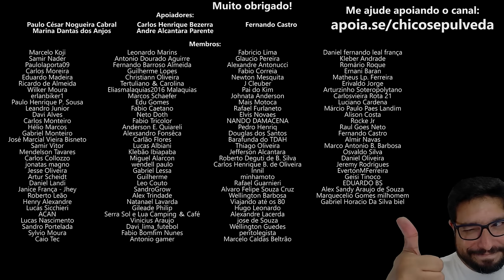O sonho das montadoras do Brasil: Venda sob demanda e escassez artificial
🔹Seja membro deste canal:
🔹Faça uma doação em Bitcoin ou Ethereum:
BTC: bc1ql5esj3ctne5gv9mqg54j4gsns280fpu3jfxqjm
ETH: 0x16be8dc1D7f74c1CB2AA2e02089EA5f5fd168bc3

👇 Unidades KM👇
📍KM Salvador - Av. Vasco da Gama, 4615